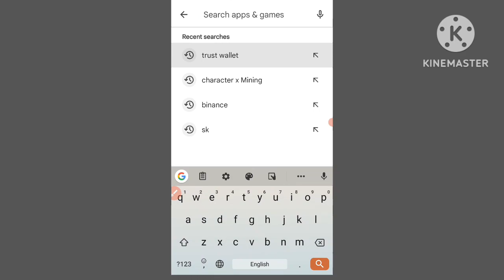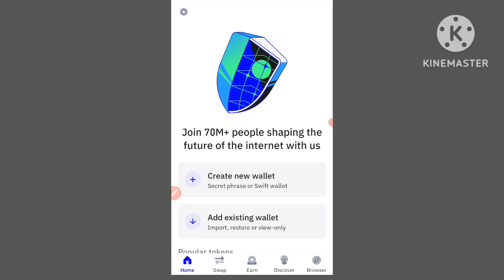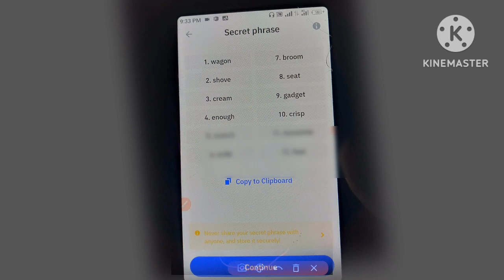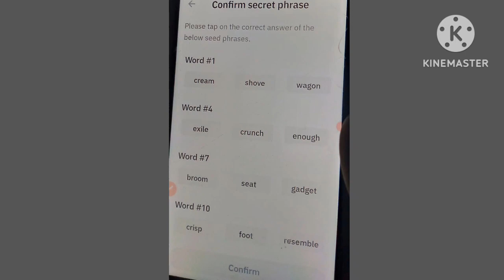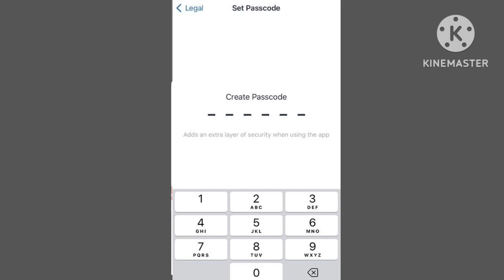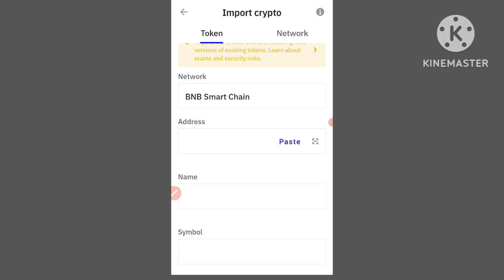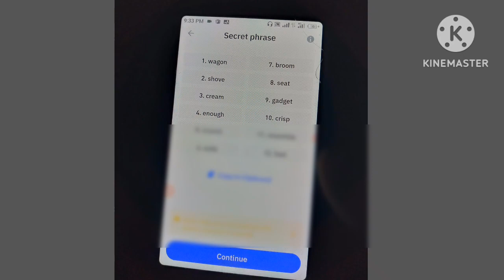How To Create Trust Wallet Account In 2024🔥|| Trust Wallet Pharase Problem Solve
Aslamualaikm dosto ajj ki is video me how to create Trust Wallet account easy - trust wallet account creat ka tarika - trust wallet pharase problem solve kasy krein - make trust wallet account in Pakistan _ trust wallet kasy use krein